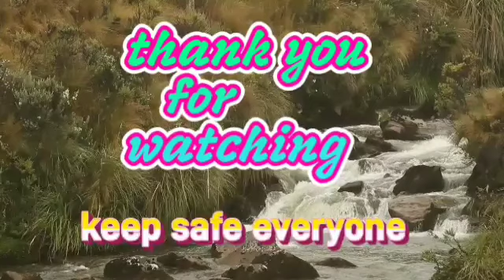Beautiful Relaxing Music Study Sleep And Meditation Music And Beautiful Scenery Copyright Free Music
beatiful relaxing music for study sleep and meditation beautiful view of a nature copyrightfree music